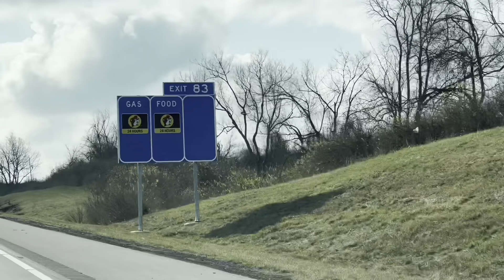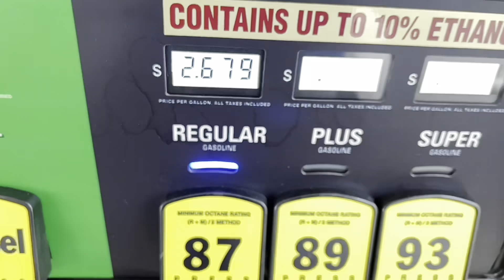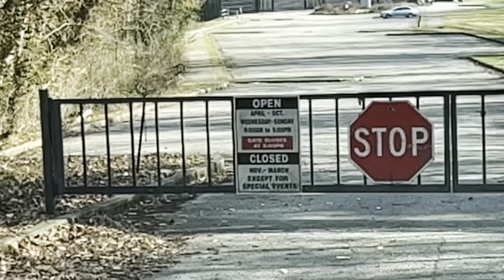Road trip to Bucees again! A Civil War Fort? 12/12/22